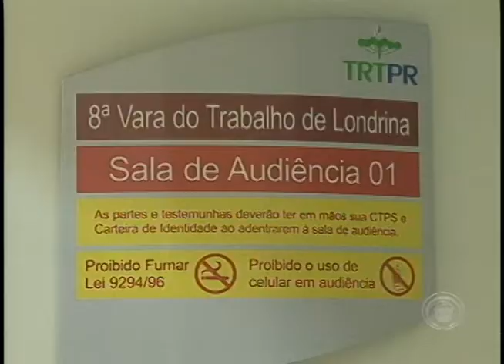Patrões tentam negociação com coletores de lixo domiciliar para evitar greve (30/04)